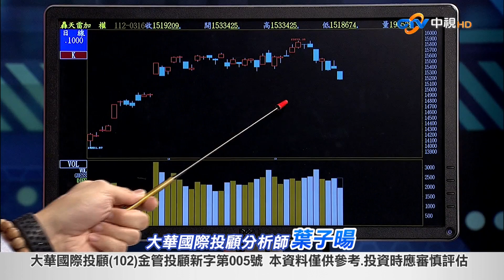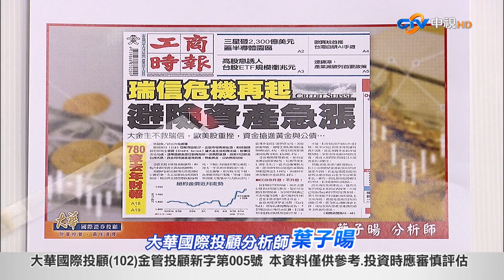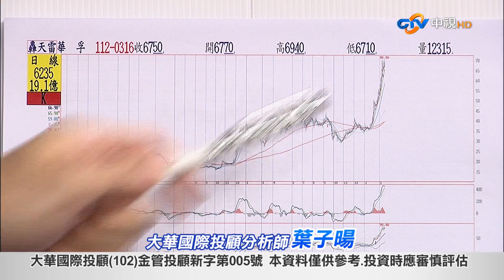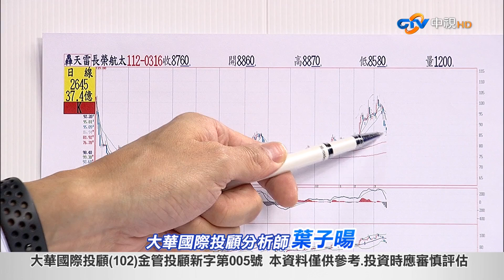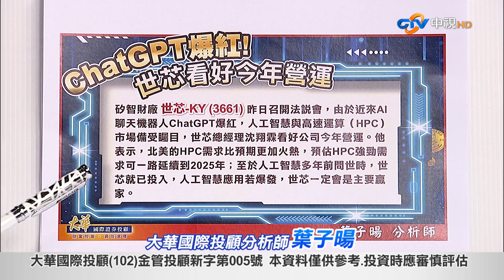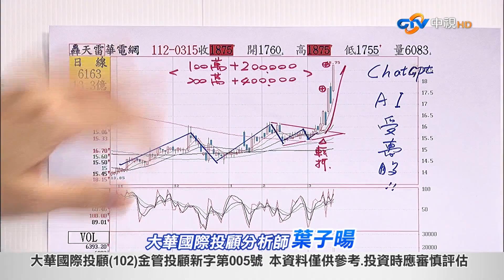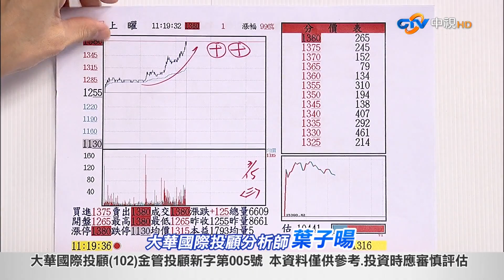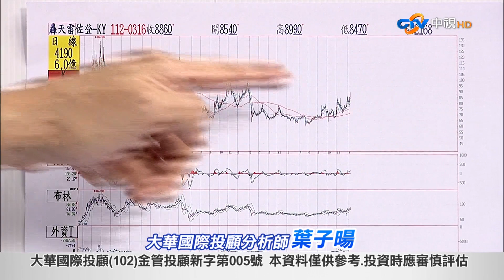中視【大戶說yes】20230316 葉子暘：學會一招 無往不利